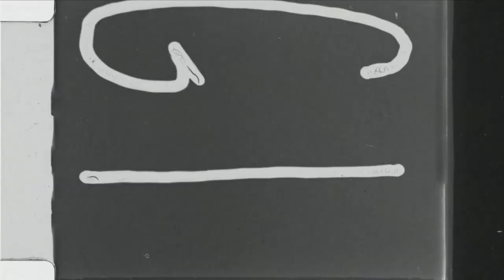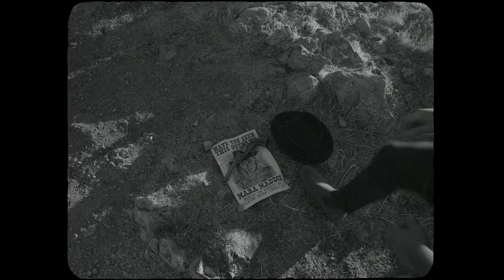Xavier Valdez - Nightmares [MUSIC VIDEO]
Xavier Valdez - 'Nightmares', released 2021.

V1:
Is this a bad dream? I’ve been here before.
I know I should stay away but I’ve got one foot through the door.

Feelings for you, consuming my day-to-day
It doesn’t seem right
But I’m hanging on anyway

Chorus:
Only in my nightmares
Can I feel your hands in mine
Can you love me like I need?

V2:
I can see this for years
But I feel the sun come up
When I look in the mirror
I’ll confront what I don’t have,
at the end of the day you’re my one distraction
Holding me up we are everlasting
Now I’m left alone

Chorus:
Can I feel your hand in mind

Bridge: Only in my nightmares

Final chorus